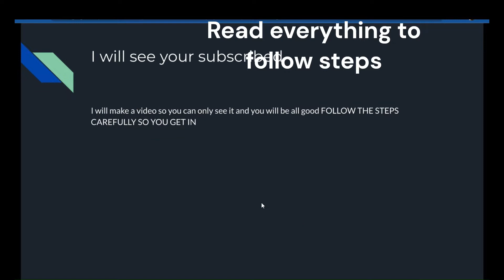how to join fan art